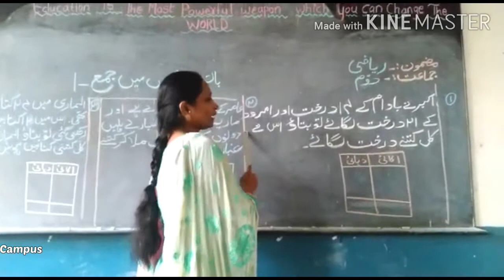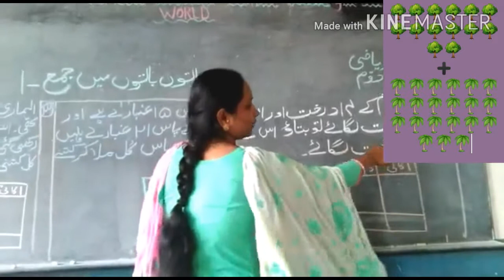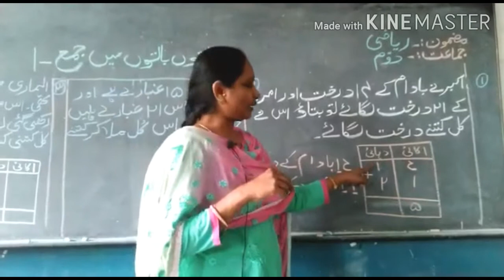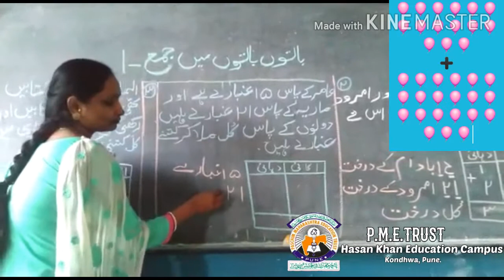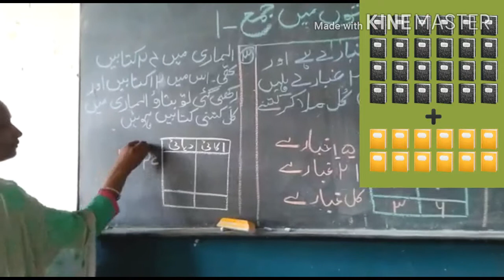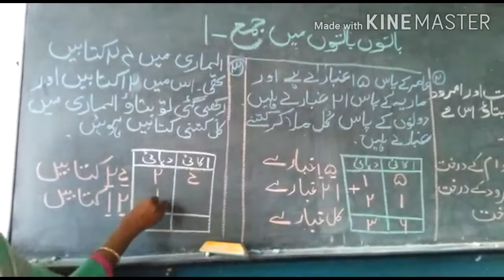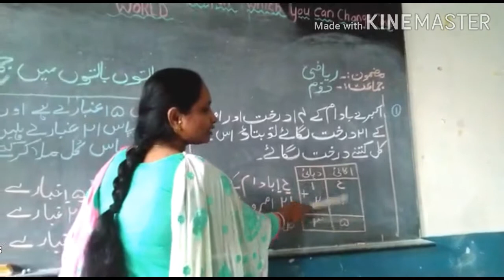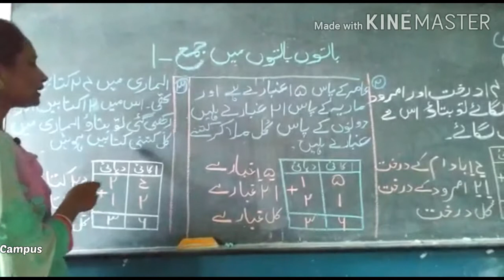حساب باتوں باتوں میں جمع